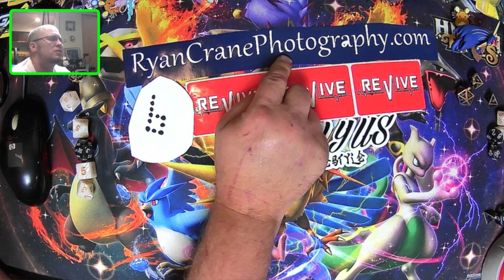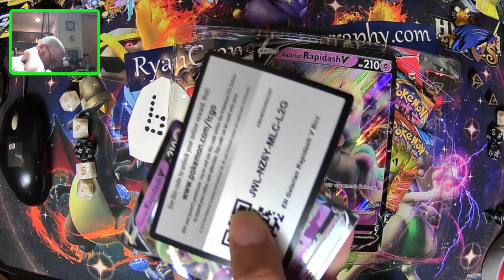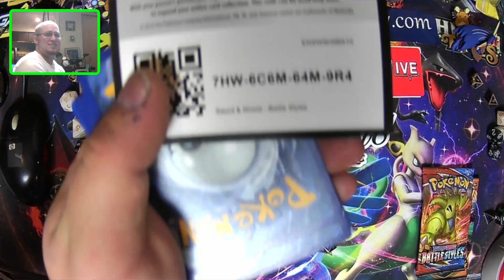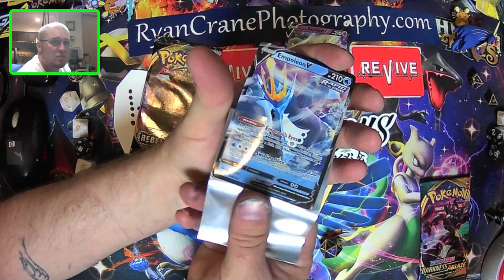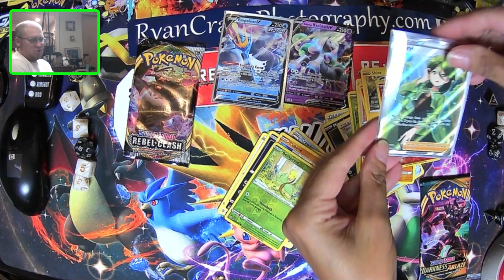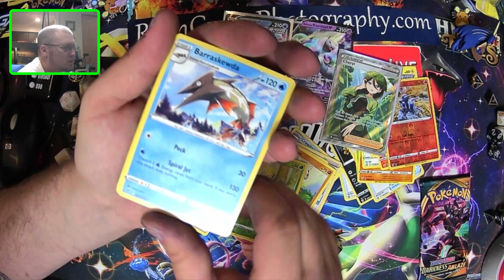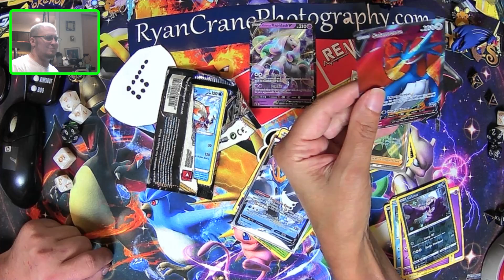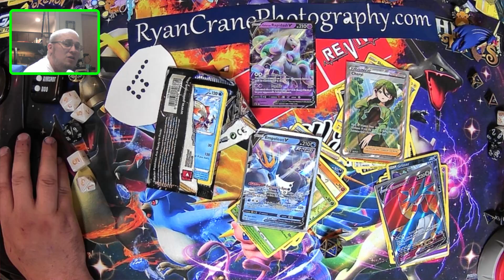galarian rapidash v box opening galarian rapidash v collection box Must See!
-you must click: 👉🏾 RyanCranePhotography.com

This video is presenting galarian rapidash v box opening subject information but we also try to cover the following subjects:
-galarian rapidash v box
-galarian rapidash opening
-galarian rapidash v collection box

One thing I  discovered when I was looking for information on galarian rapidash v box opening was the lack of relevant information.
Galarian rapidash v box opening however is an subject that I  understand something about. This video therefore should  matter and of interest to you.
We  have actually  built up all the  understanding and experience from experts  concerning  galarian rapidash v collection box, so please continue   viewing this video

Desire to find out more about us and what we have to provide?
YouTube videos are  readily available in many formats.  Some  web browsers do not support  more recent video formats or quality  alternatives.  This  indicates these  internet browsers may  just have  a couple of video formats to  select from. We  suggest  updating your  web browser or  running system for the  finest viewing experience.

I really hope you  discovered this video  helpful, thanks a lot for  enjoying.